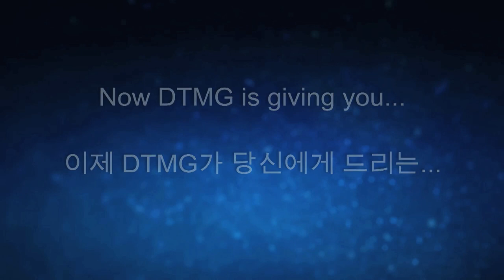Grace Like Rain - Todd Agnew - DTMG Neo-Soul Remix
K-pop fans, our next K-pop live remix is BIGBANG's "Blue." See the teaser at the end!

This is our first CCM (Contemporary Christian Music) live remix! Based on the enduring hymn "Amazing Grace," we've been performing it in churches, clubs, and concert halls—everywhere we play.

Dave Tauler: vocals, Fender Rhodes Mark II & Yamaha C7a grand piano
Julian Bell: electric guitar
Sky: Hammond B3 organ
Teo Lee: electric bass

Brad Baerwald: audio engineer & videographer

Recorded live at Studio 51.